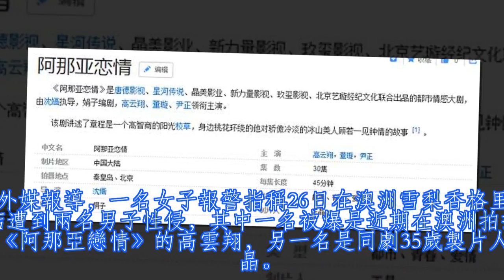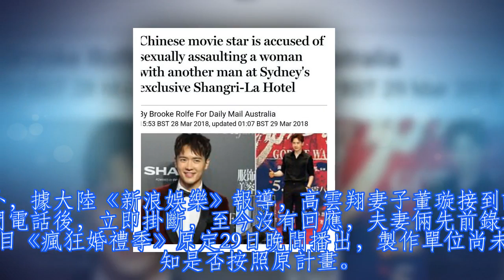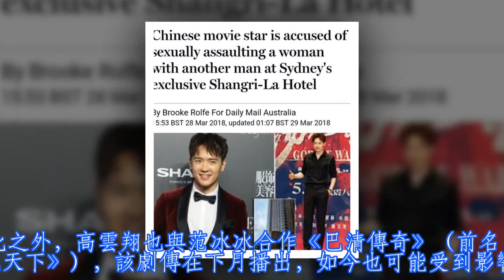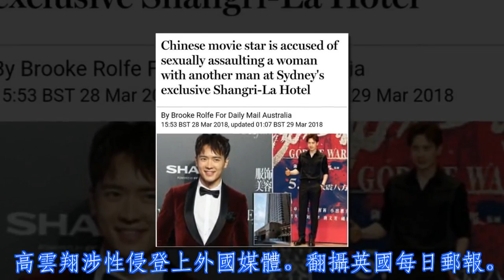「羋月义渠王」高云翔澳洲性侵被捕!! 联同制片人王晶在酒店内暴力性侵36岁女！目前已被警方逮捕并在……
▲高雲翔被爆性侵遭捕。（圖／翻攝自高雲翔微博）
大陸男星高雲翔曾在陸劇《羋月傳》中飾演「義渠王」，受到廣大觀眾喜愛，2011年與董璇結婚，婚後育有1女，沒想到29日卻爆出涉嫌性侵一名36歲女子，鬧上澳洲媒體版面。